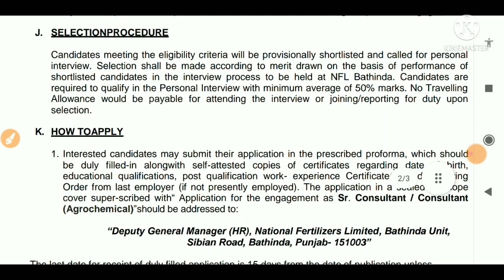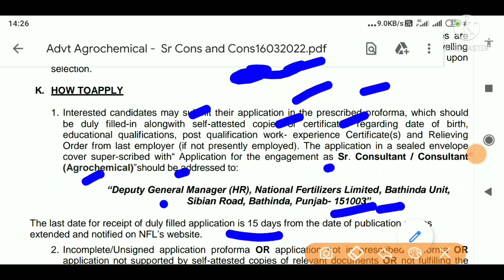ਪੰਜਾਬ ਖਾਦ ਭੰਡਾਰ ਭਰਤੀ 2022,Punjab Govt Jobs 2022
Title -ਪੰਜਾਬ ਖਾਦ ਭੰਡਾਰ ਭਰਤੀ 2022

🤑🤑🤑🤑🤑 Wep SiteLink 🙏🙏🙏🙏

🏁🇮🇳🇮🇳🇮🇳 PLAIN PAPER 🇮🇳🇮🇳🇮🇳🇮🇳🏁

APPLICATION FOR THE POST OF ___________
1. Name (In Block letters) : _____________________
2. Father’s / Husband Name : _____________________
3. Permanent Address : _________________________
4. Correspondence Address : _______________________
5. Date of Birth : _________________________
6. Qualification : _________________________
7. Nationality : _________________________
8. Category (attach Proof) : _________________________
9. Experience, If any : _________________________
10. Special aptitude, if any : _________________________
11. List of documents attached : _________________________
12. Telephone/ Mobile No. : _________________________

topic covers
10th pass govt jobs 2022 punjab,

Job alerts by Hardeep channel,